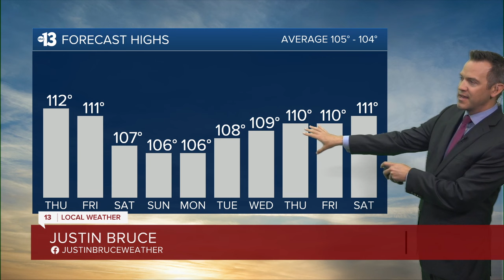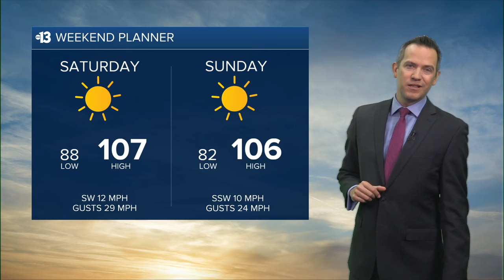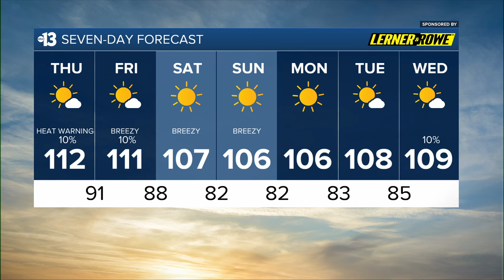Hot and Humid, Storm Chance Dwindles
Channel 13 Weather Forecast for July 25